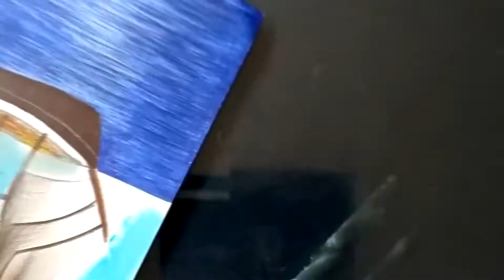comment peindre un bateau en 3d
Matériaux:
Peintures à l'huile pébéo ou winsor et newton, pinceau numéro 0, pinceau plat, canson ou carton scolaire.